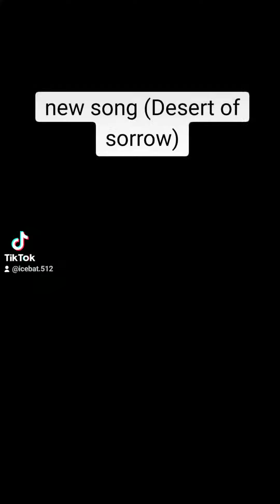Desert of sorrow by icebat512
lol  My friend caught me being grumpy in the beginning and put it in the audio😅